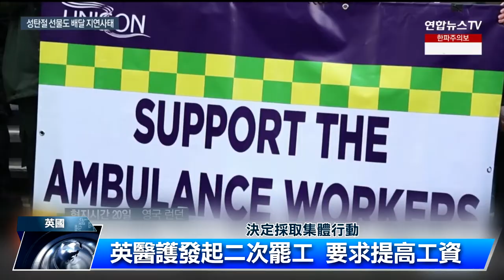英醫護發起二次罷工 要求提高工資｜中央社影音新聞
英國護理師日前發起百年來首次的罷工活動，而短短幾天內，由於政府拒絕將工資提高，勞工團體再次出現二次罷工，而抗爭活動也影響日常交通營運。